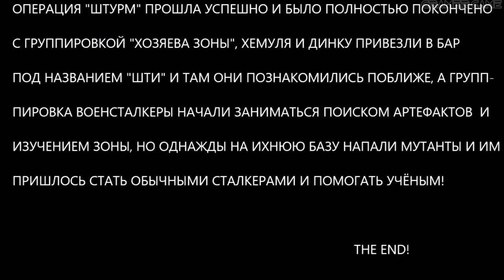S.T.A.L.K.E.R. Тайный путь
ФИНАЛ Тайного пути! Сегодня в выпуске: Взятие ЧАЭС Встреча со Стрелком Генераторы Встреча с Призраком 13й.

Привет сталкеры! Сегодня в выпуске: Жесткий автобус Рация военного Выносим бар Встреча с ученым Абдуль.

Привет сталкеры! Сегодня в выпуске: Перепрашиваем КПК у Петровича Выполняем задание Маскарад Прибегаем.